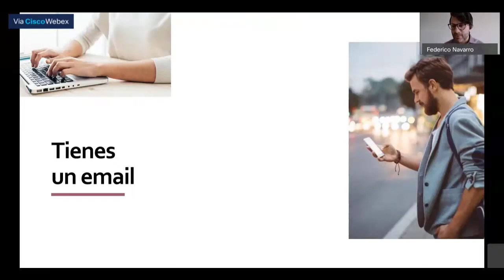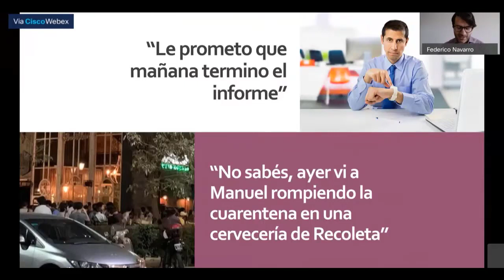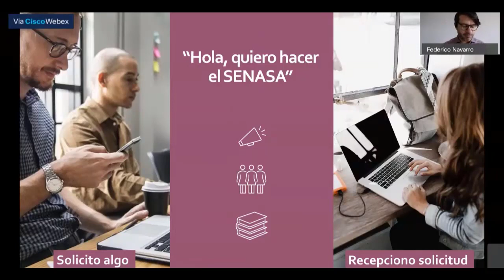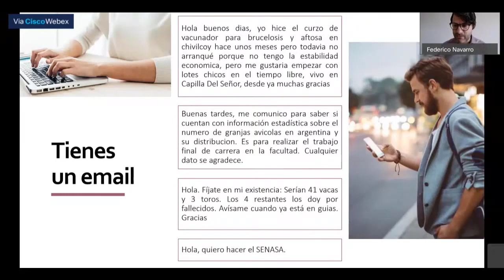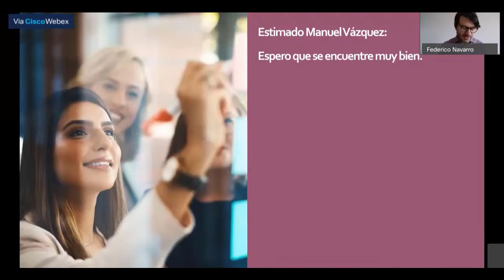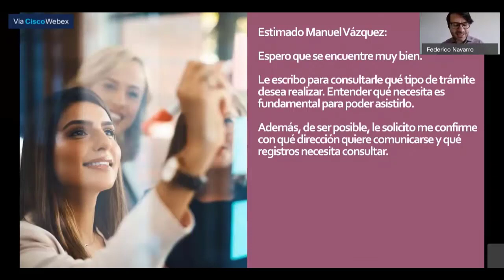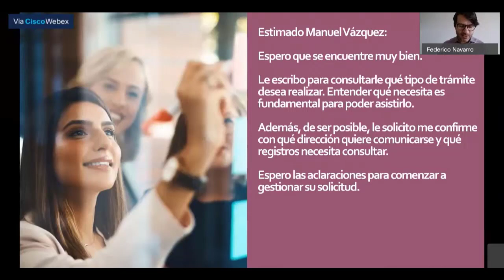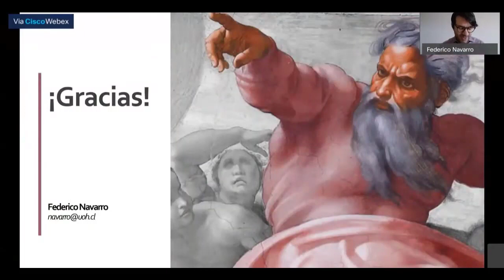Interacción con la ciudadanía y actos de habla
En esta charla, uso la noción de acto de habla para enseñar comunicación en contextos profesionales que implican compromisos, derechos y conflictos, y con ejemplos de correos electrónicos reales que no logran explicar qué se quiere, a quién se le pide y según qué protocolos. Esta charla fue parte del Encuentro "Calidad institucional y gestión del conocimiento", Servicio Nacional de Sanidad y Calidad Agroalimentaria (SENASA), 19/08/20